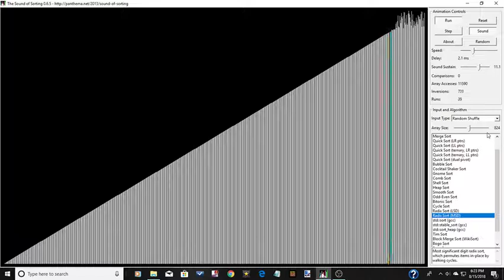The Radix Sort is the BEST! | The sound of sorting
This stuff can be used to win the science fair!